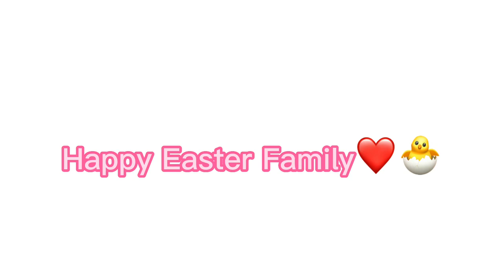Easter Night with Family!🐣🤍 |mini vlog|Mummyside❤️|Kelly Graham